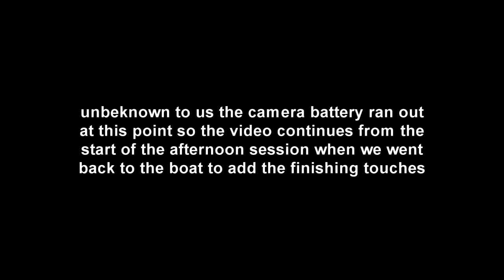Catfish 680 engine box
Mounting an improved engine box design which has additional space for batteries and adds rigigity to the rear deck and extra travel to the steering.